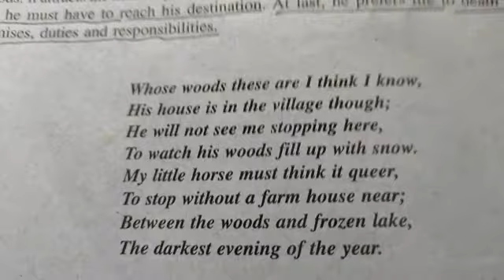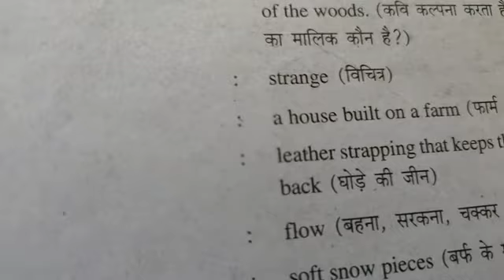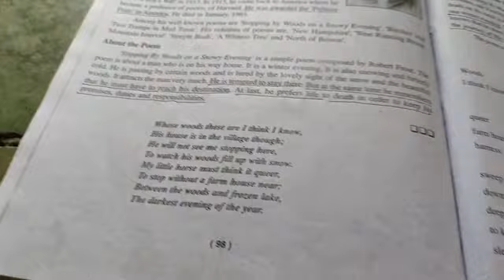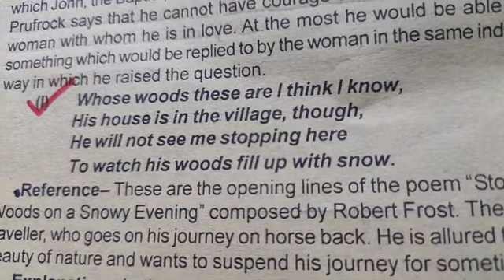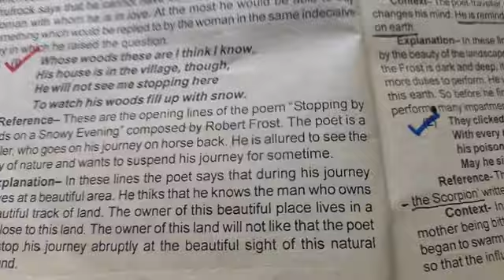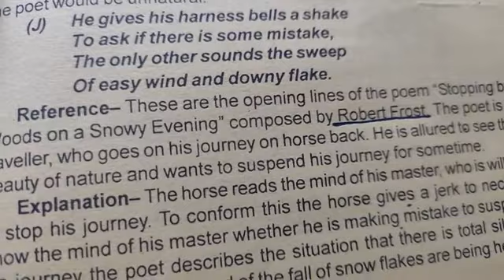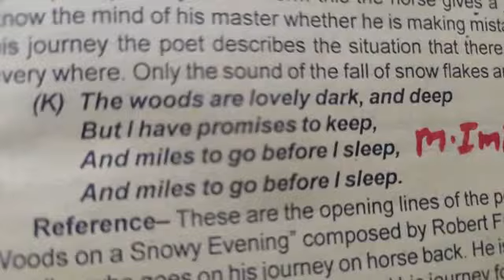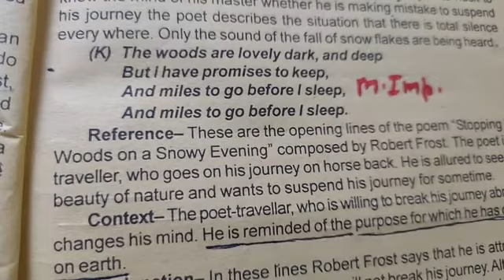P.I.A_A StoppingByWoodsOnASnowyEvening....RobertFrost ....for#BA3_MA1_PGT_TGT_LT_NET